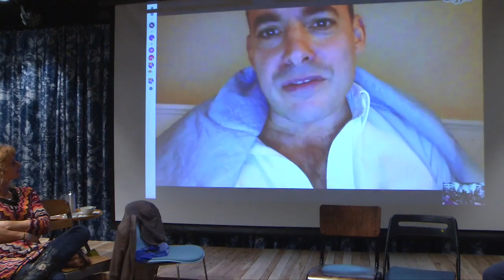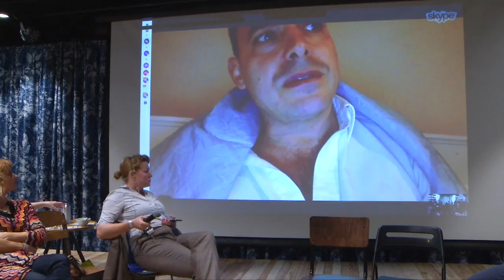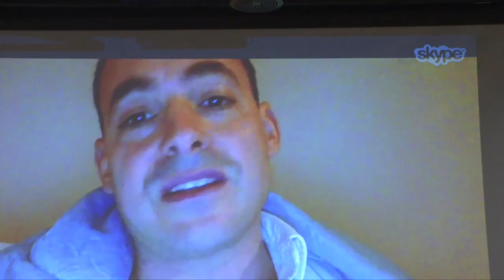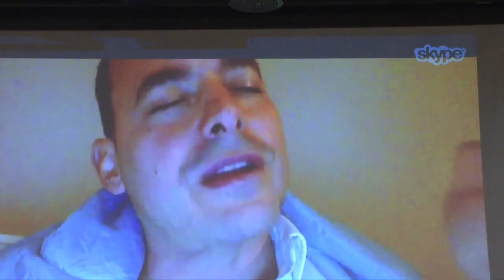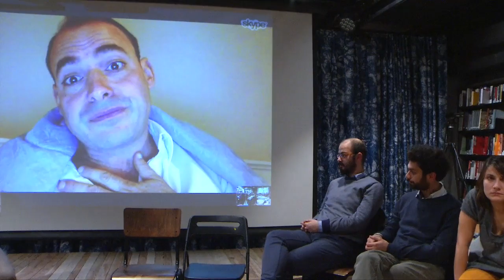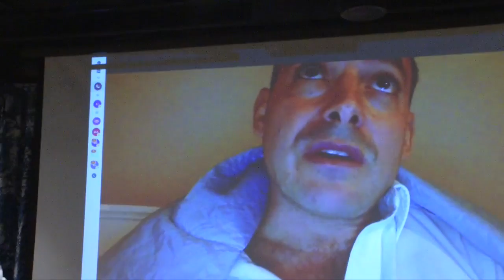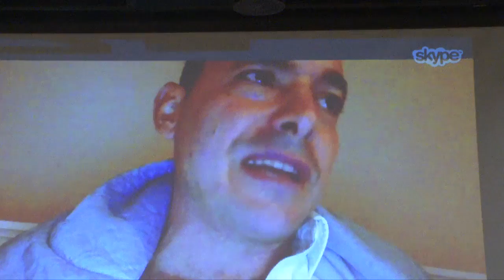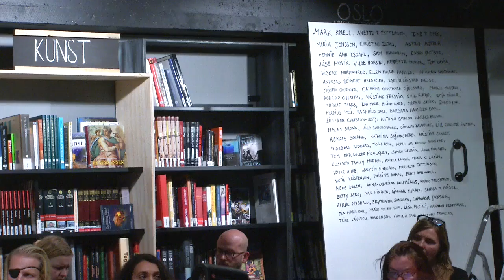Prologue 2: QA Mike Bonanno - artist, activist and associate professor of media arts, US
With moderator Trine Krigsvoll Haagensen.
The title of the seminar was Prologue 2: Art and Media Activism - Strategies for Political Change and was arranged by First Supper Symposium. Members at the time was Lisa Pacini, Gidsken Braadlie, Camilla Dahl and Hanan Benammar. Photo Frode Jacobsen.